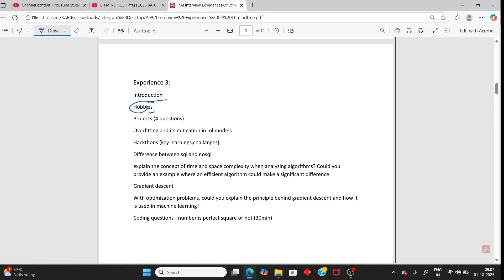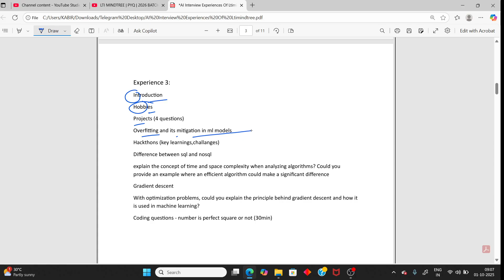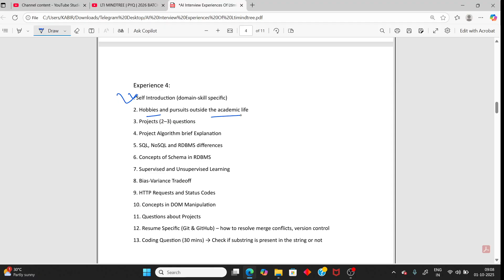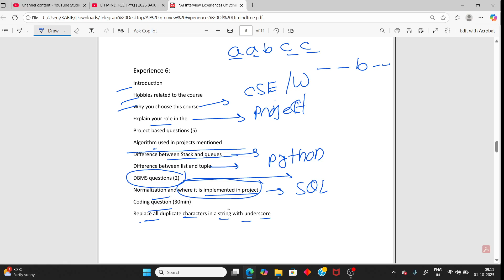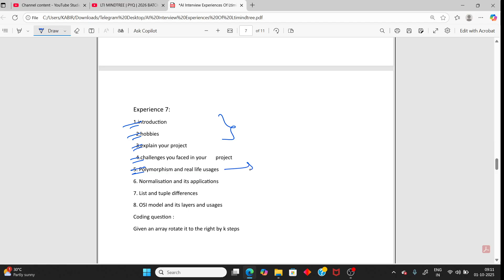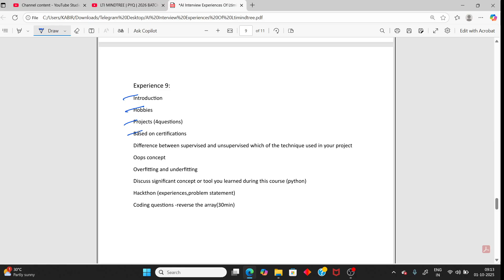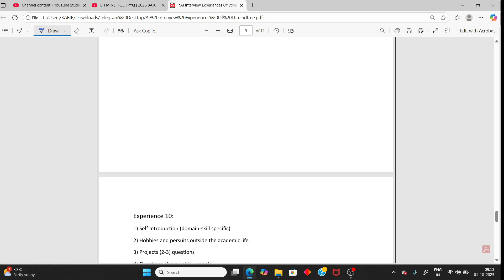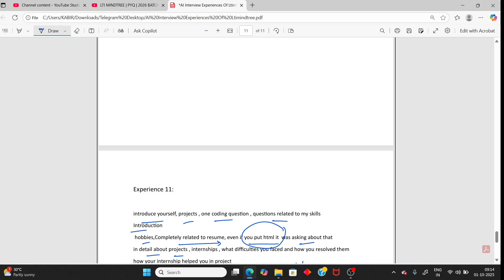LTI Mindtree AI/Chatbot Interview Experience | 11 Candidates 2026 Batch | Real Coding & HR Question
In this video, I share the real AI/Chatbot Interview Experience at LTI Mindtree for the 2026 batch.
🔥 11 candidates faced similar/repeated interview questions – including coding, HR, and technical queries.

👉 If you are preparing for LTI Mindtree, this video will give you clarity on:

Commonly asked AI/Chatbot questions

Coding & logic-based interview rounds

How questions are repeated for multiple candidates

The full interview process explained step by step

💡 This is a must-watch for 2026 batch students aiming for Non-Elimination rounds with package upgrades.

📌 Don’t miss out – prepare smartly and get ahead of the competition!